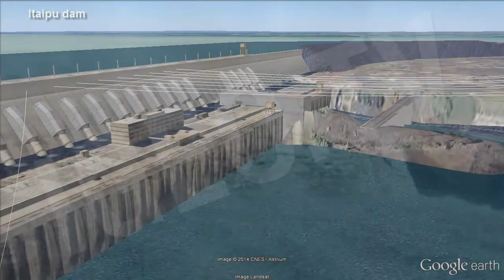Iguazu Falls. Itaipu Dam [IgeoNews]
Iguazu Falls are the main tourist center of northeastern Argentina, and one of the largest in the entire country.

In them, the rides are mostly on the Argentine side, but from the Brazilian side there is a panoramic view.

In 1984 the Argentine side of the falls, Iguazu National Park was declared a World Heritage Site by Unesco. Later, in 1986, the sector of Brazil, located in the Iguaçu National Park, was also declared a World Heritage Site.

Near the falls, is the town of Puerto Iguazu Argentina, at the confluence of the Iguazu and Parana rivers. There lies the triple border with Paraguay.

Iguazu Falls are one of the "Seven Natural Wonders of the World".
To become one of the seven natural wonders, Niagara had to leave behind 440 attractive 220 countries.

Come and behold a marvel of architecture and engineering for the modern to the Itaipu Dam in Brazil's Iguazú region created man. During its construction in the seventies and eighties, the Itaipu hydroelectric dam was considered a pharaonic work, the result of greed and megalomania of Brazilian leaders of the time. Enjoy the panoramic views of the dam and spillway from the lookout.